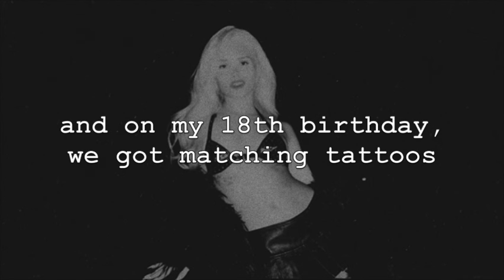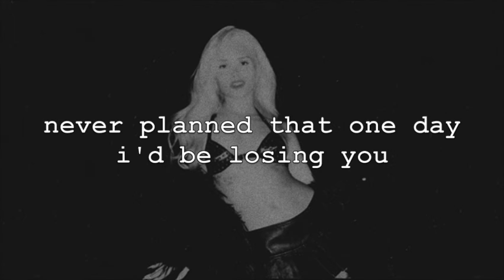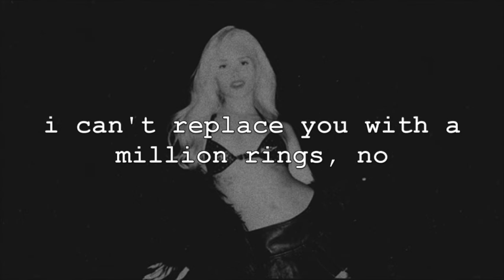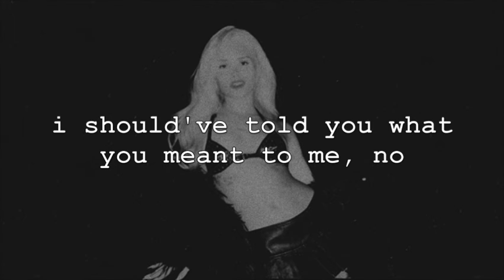nessa barrett - the one that got away (lyrics) | cover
FULL MUSIC CREDIT: @honeymoonavenue0903